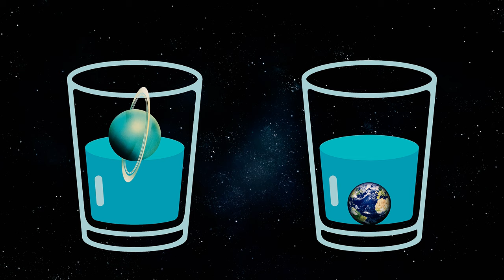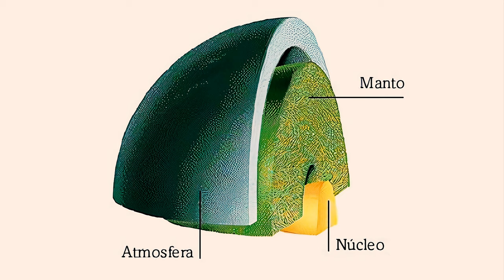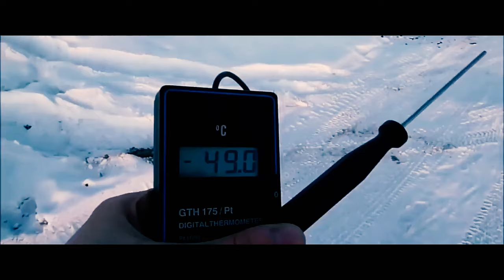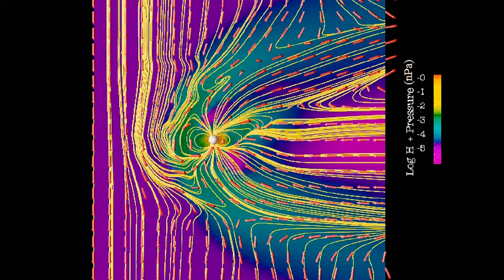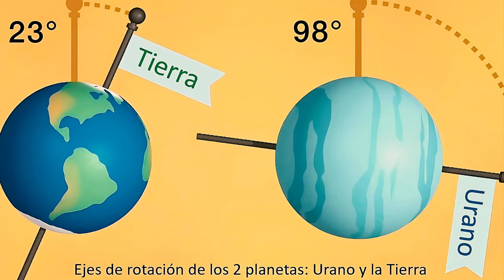Urano: El Gigante de Hielo (4k) | Crónicas del Espacio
Viajemos por el espacio hasta llegar al planeta Urano: el gigante de hielo, el más frío del Sistema Solar. En este documental, acompáñanos nuevamente por el Universo hasta encontrarnos con este gigante gaseoso azul verdoso y con muchos misterios que aún nos deparan por descubrir.

Urano es bastante particular, desde una rotación extraña con una peculiar inclinación. Los griegos se creían que se trataba de una estrella, y no fue hasta 1871 que Urano fue denominado como un planeta, cuando fue descubierto por Sir William Herschel, quien quiso bautizarlo en honor al rey Jorge III de Inglaterra, pero posteriormente este nombre fue desechado.

En Hechos Asombrosos abordamos temáticas diversas e interesantes, solo ponte cómodo y síguenos para poder ver nuestro material.